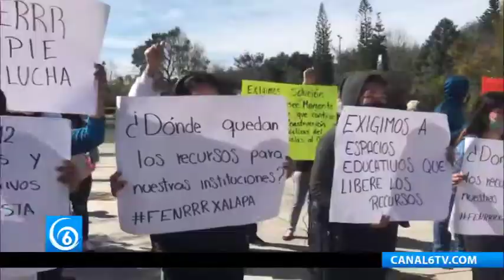🎥Estudiantes de Veracruz denuncian desvío de recursos por más de 10 millones de pesos